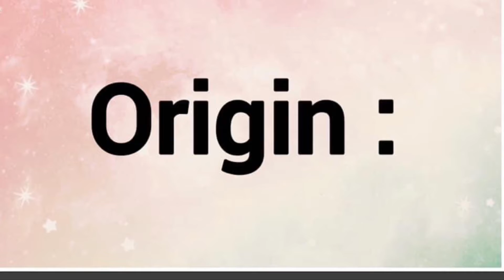Akemi | Name Origin Meaning Variations